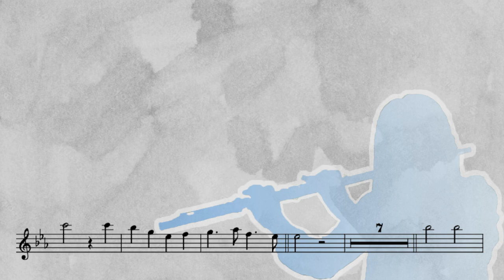【フルート＆ピアノ】ホワイトノイズ(Official髭男dism)♪楽譜・歌詞あり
[楽譜販売]
◆STORES 管楽器の楽譜★ふるすこあ